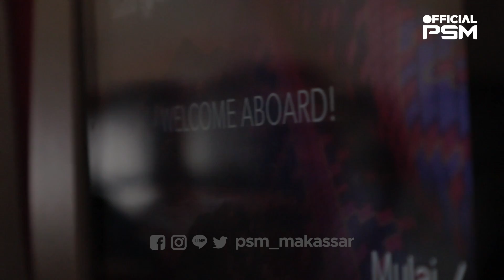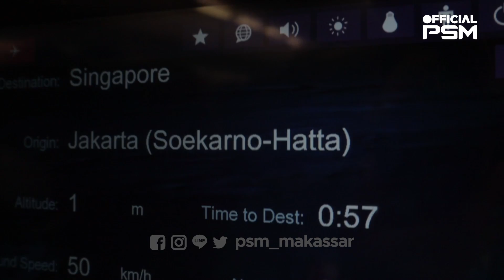Pasukan Ramang telah tiba di Singapura | AFC Cup 2020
Pasukan Ramang telah tiba di Singapura untuk menjalani laga pertama AFC Cup 2020 melawan Tampines Rovers.